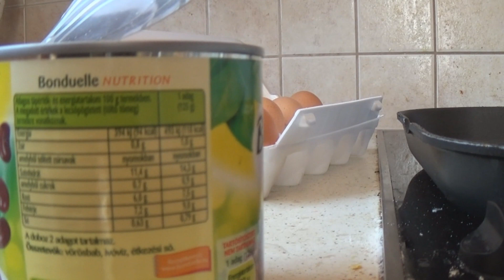Kaja Tipp #1 finom,gyors és egészséges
Myprotein termékek és ruhák általam 12%-kal olcsóbban:
Mindenkinek ajánlom a Whey fehérjet banán és brownies ízben!